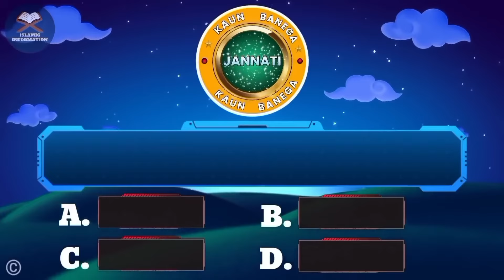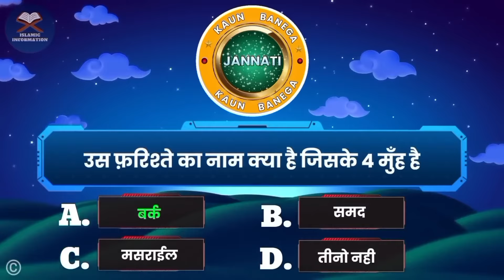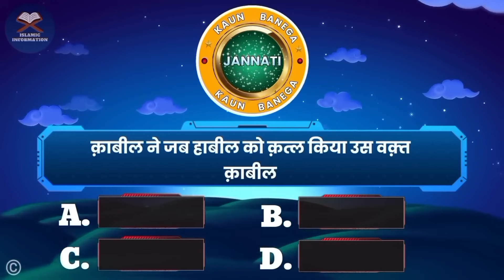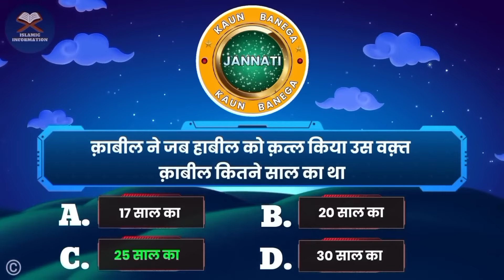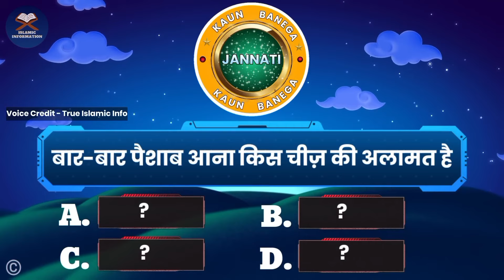Kbj | Kaun Banega Jannati Episode 1548 - Paisab Ka bar bar aana kis chiz ki alamat hai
📺 Time Stamps

👉 00:24 - Introduction
👉 01:21- Islamic urdu sawal
👉 02:33- top best urdu Pahliyan
👉 04:54- Islamic best Paheliyan
👉 05:22- Most interesting part of video